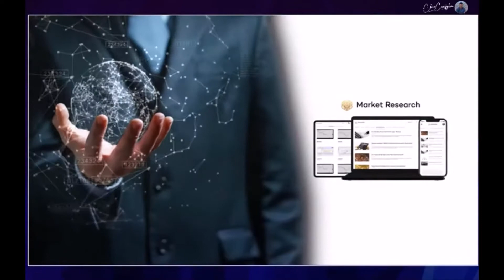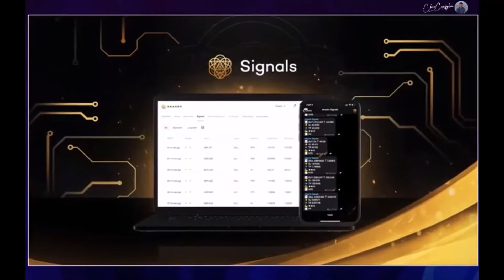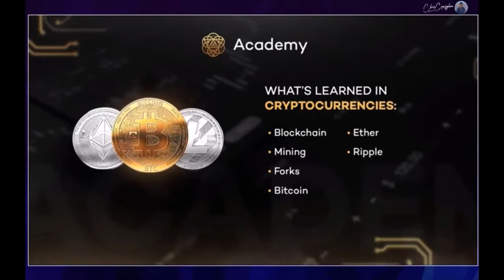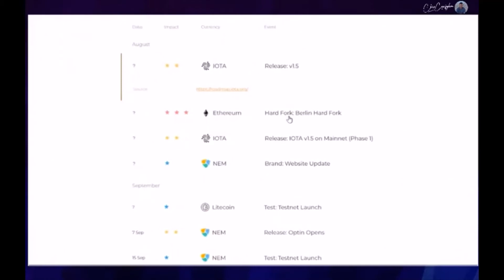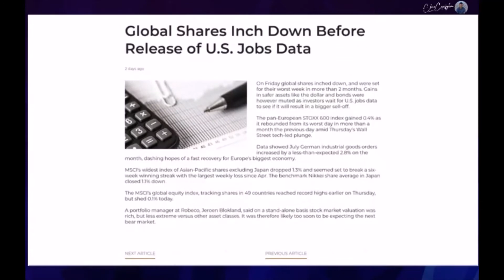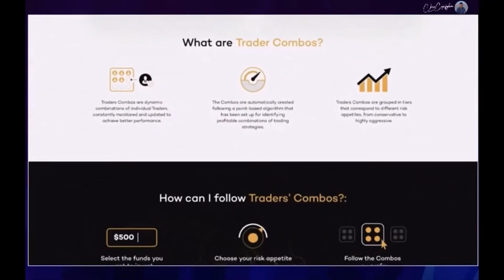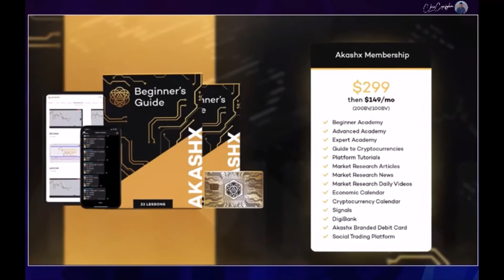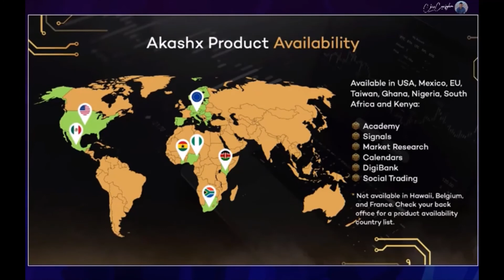Akashx: Announcing the NEW Forex/Cryptocurrency Trading and Education Platform from My Daily Choice!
So excited to announce this new comprehensive trading and education platform for Forex and Cryptocurrency. This is the premiere platform out there! My Daily Choice has spent considerable time and energy making this a great place to learn and get involved in this market.